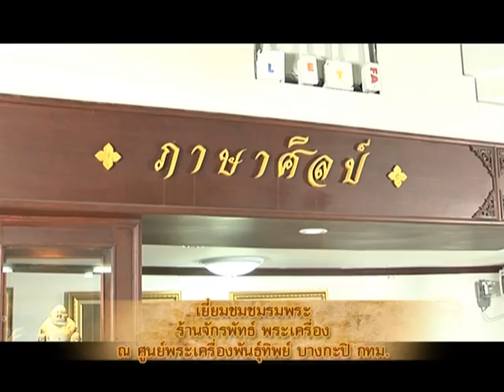รายการ พระเครื่องเมืองสยาม | 27/06/60 | 3/3